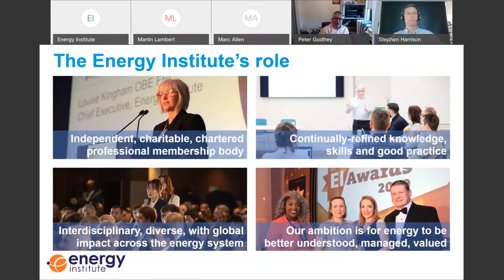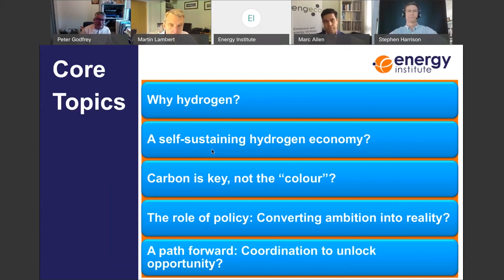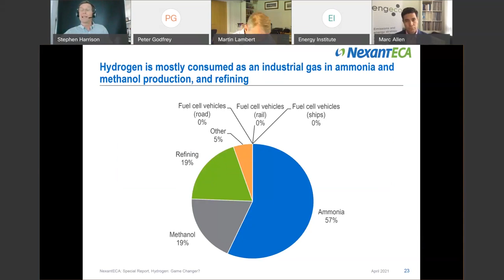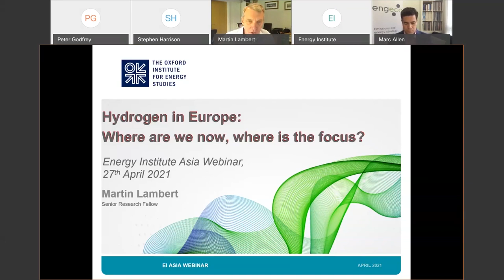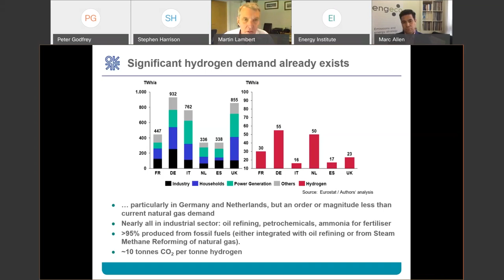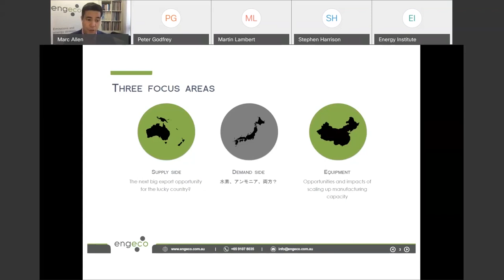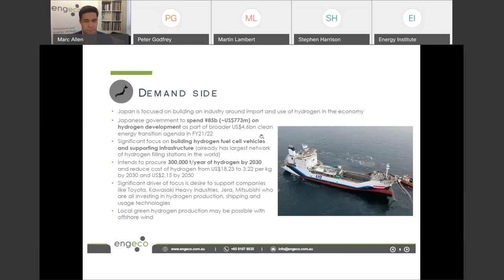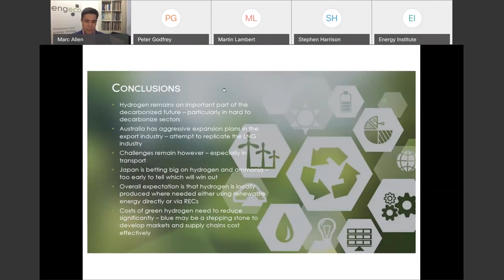EI LIVE webinar | Hydrogen – where are we now, where is the focus?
Over recent months we have all listened to a number of webinars from around the world majoring on the increasingly rapid pace of development of the Hydrogen economy.

The Hydrogen Council report that there are now over 30 countries with hydrogen roadmaps and 228 large-scale hydrogen projects announced across the value chain, with 85% located in Europe, Asia, and Australia. If all projects come to fruition, total investments will reach more than $300 billion in spending through 2030.

This webinar aims to take a snapshot of where we actually are today from both a European and Asian regional perspective with a view to discussing issues that are coming to the fore, both in terms of enablers and barriers.

Event description:

1. Marc Allen, Technical Director, Engeco

An overview of the Australian hydrogen road map, the Japan hydrogen road map and where China is positioning itself
Where are we now, what is actually happening and what challenges are some of the large-scale projects facing.

2.     Europe Martin Lambert, Senior Research Fellow, Oxford Institute for Energy Studies

An overview of the various European hydrogen road maps with particular focus on the UK
A look at the different approaches to hydrogen being taken by different European countries: (blue vs. green, technology leadership, imports vs. exports)

3.     Applications Stephen Harrison, Principal, NexantECA

Hydrogen’s as one of many solutions to decarbonise transportation, domestic energy applications, electricity grid management and heavy industry: A look at it’s potential to displace coal, oil and gas.
Early-stage deployment of hydrogen at scale: no-regrets use cases and early adopters

4.    Q&A and panel discussion  Moderator: Peter Godfrey – Managing Director APAC - Energy Institute